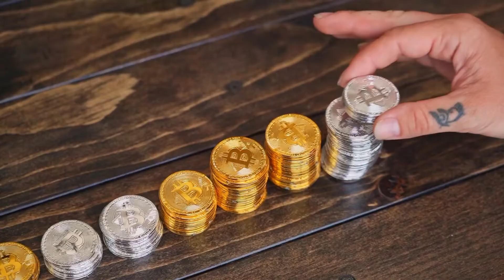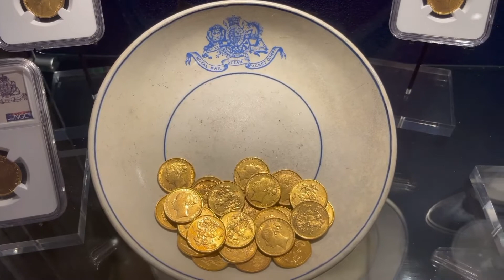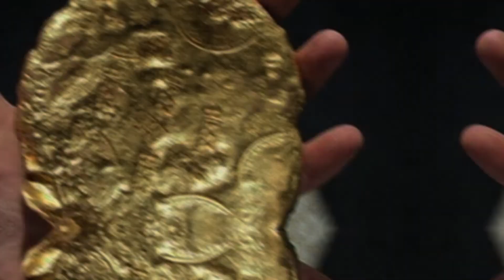6 Most Valuable Shipwrecks Ever Discovered by Mankind!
Here is the list of Top 6 most valuable Shipwrecks!